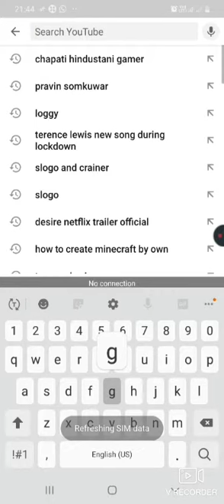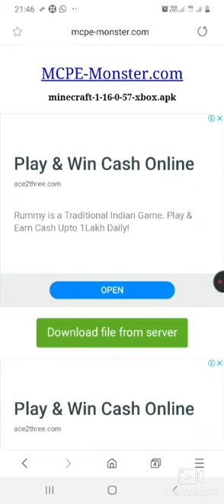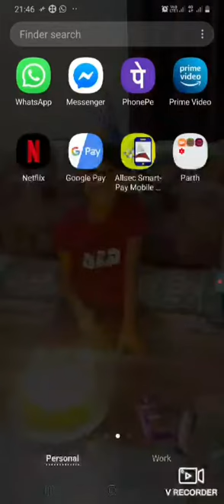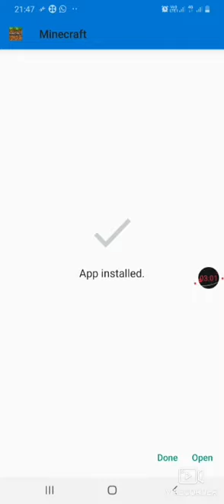How to download minecraft for free